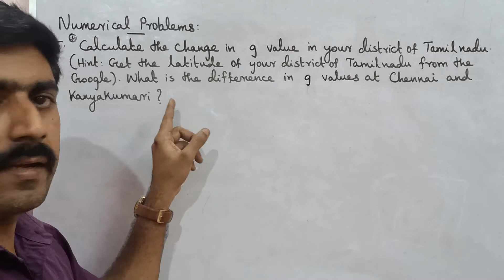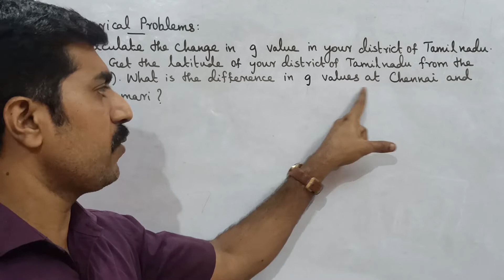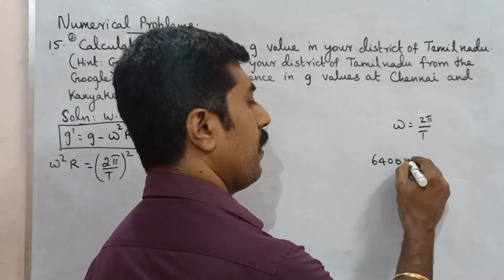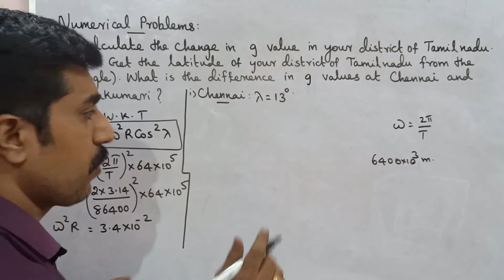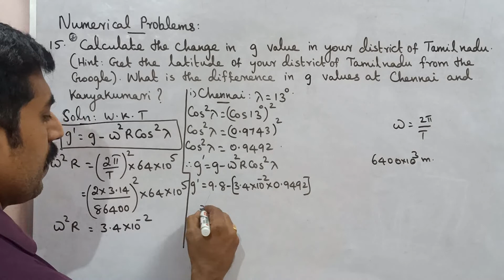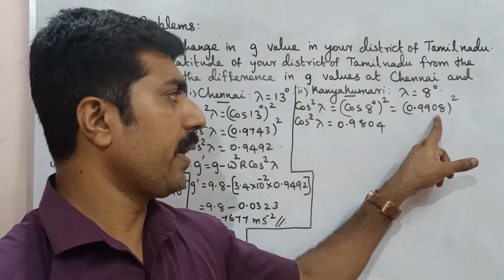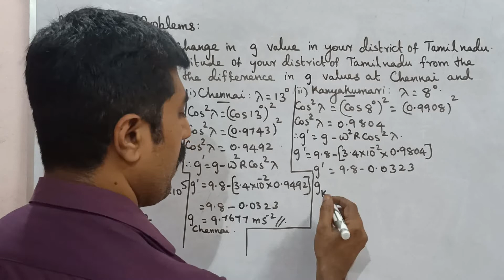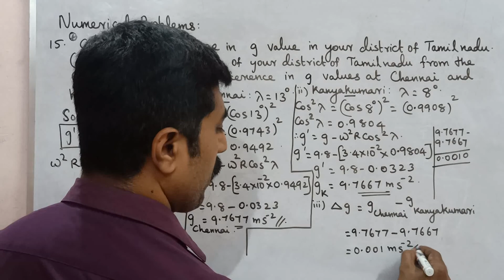Numerical Problem 15|Book Back|Unit 6|Gravitation|11 Physics|Tamil|sky physics